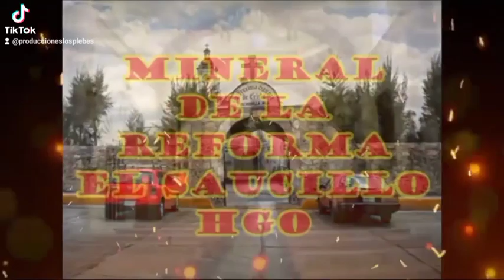Jaripeo en PlazaLosPlebes sábado 3 De Diciembre gran ruleta de la muerte 💀